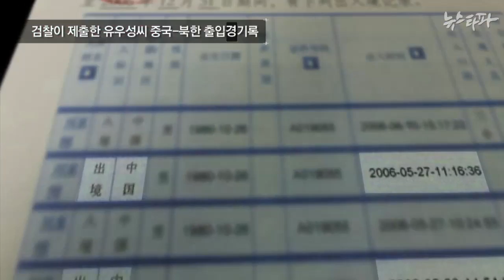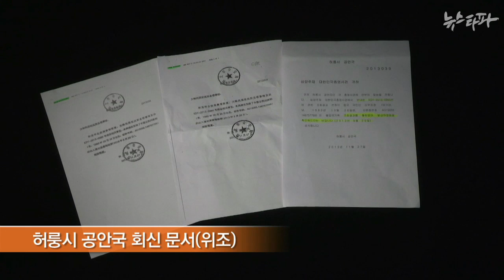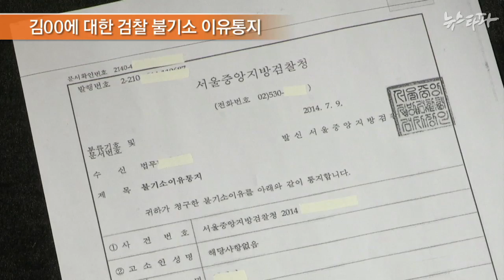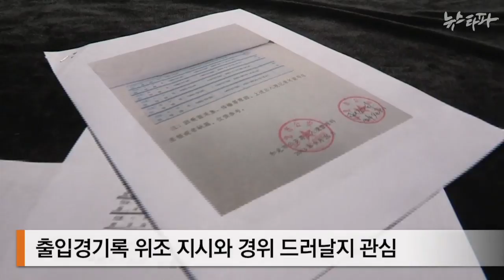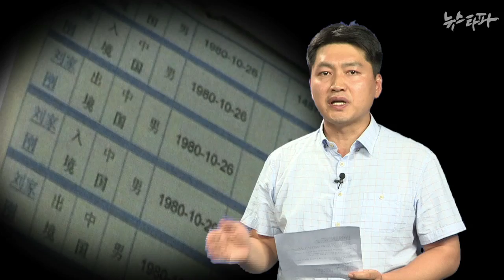뉴스타파 - “국정원이 천만 원 지급”...최초 위조 협조자 체포(2014.7.31)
국정원으로부터 천만 원 이상을 받고 핵심 위조 문서인 유우성씨 출입경기록을 전달한 협조자 김 모씨가 체포됐습니다. 혐의를 전면 부인하고 있는 국정원 직원들 재판에 중요 변수가 될 것으로 보입니다.